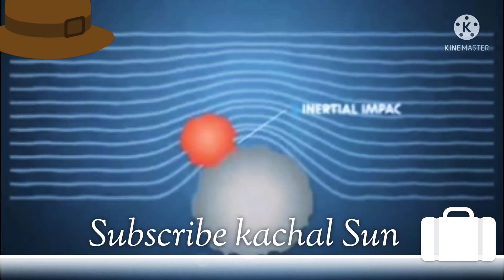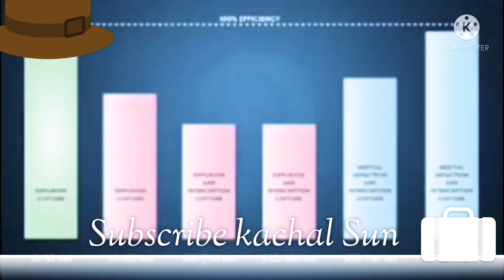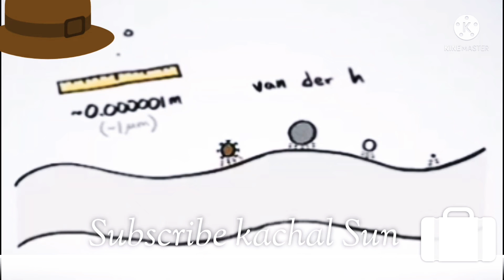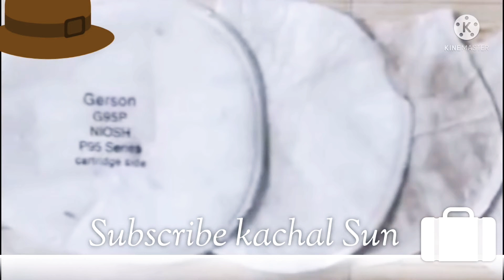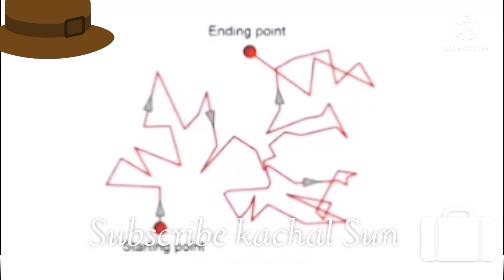What is The N95 Face mask